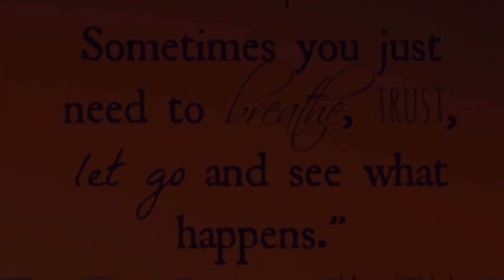Update on youtube and more!♥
Update on myself